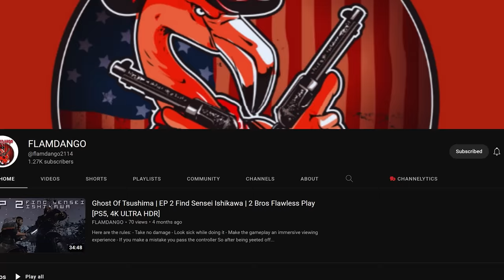REAL Marines DESTROY the Hospital MAP on Ready or Not Adam update!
REAL MARINES PLAY FIRST-PERSON SHOOTERS RIGHT!

Who we are and what we do:
About the channel:
I am a former Royal Marine Commando with operational experience. GLID Gaming delivers the most authentic tactical gameplay for vets by vets and everyone else interested in tactical gaming at the highest possible fidelity. PER MARÈ PER TERRAM.

SEO the boring stuff:
REAL MARINES VALLEY of DEATH Co-Op Tactical SWAT FPS READY OR NOT